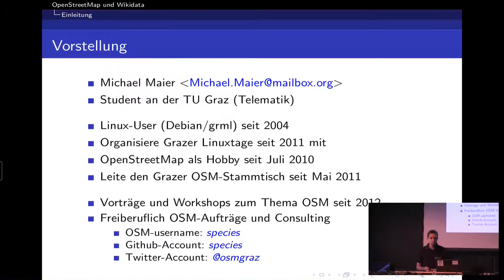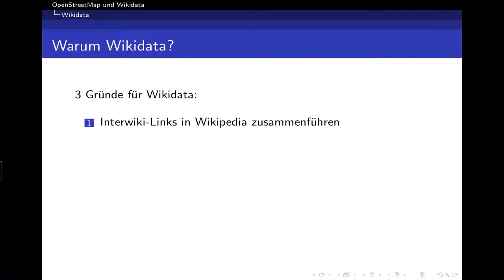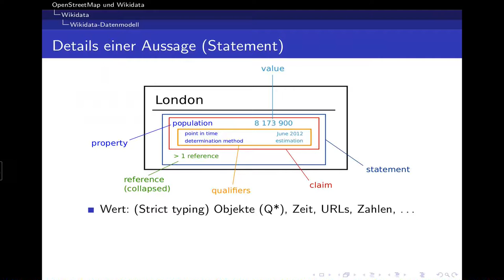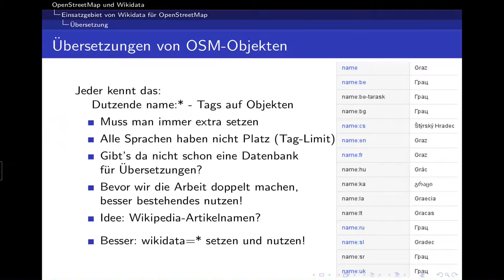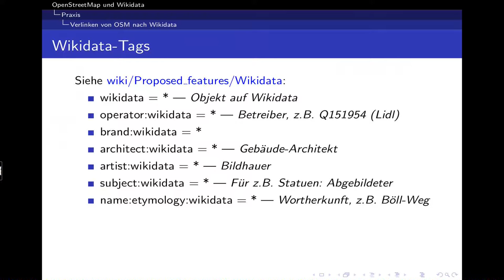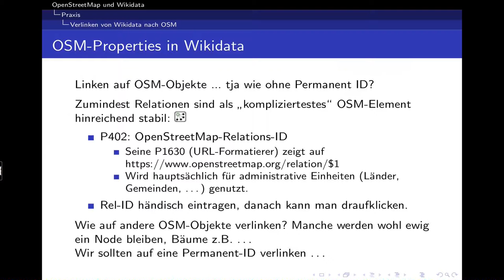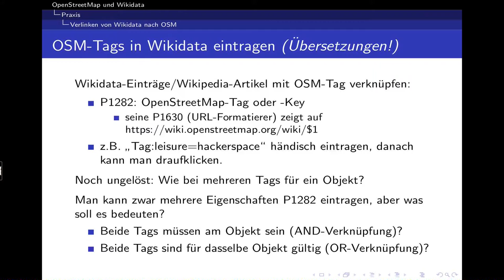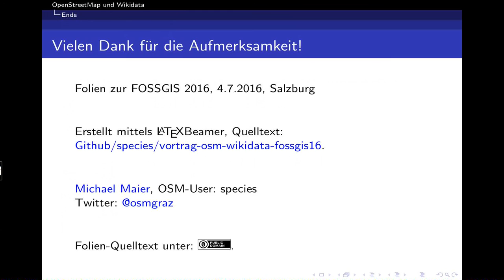2016 - Michael Maier: OpenStreetMap und Wikidata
Hinweis: Ab Minute 16:30 fällt leider der Ton aus. Dies lässt sich leider nicht mehr korrigieren, sofern der Vortragende nicht nochmal einsprechen will. Sorry.

Was Tim-Berners Lee mit dem www begonnen hat (Texte zu verlinken), wird nun mit dem Öl des 21. Jahrhunderts, den Daten weitergeführt.
Lasst OpenStreetMap ein Teil der Linked Open Data Cloud werden!

Zwischen OpenStreetMap und Wikipedia wird bereits rege verlinkt - Nehmen wir die nächste Stufe und verlinken auch nach Wikidata - und zurück!

Im ersten Teil wird kurz Wikidata und sein Datenmodell erklärt.

Danach werden die Einsatzgebiete von Wikidata zur Bereicherung von OSM aufgezeigt:

• Wikidata als Lösung des permanent ID-Problems
• Wikidata als nachhaltige Lösung der Sprachproblematik (name:*) bei Orten
• Übersetzung von OSM-Tags für Anwendungsprogramme und Editoren
• Neue Arten von Analysemöglichkeiten, zB zur Wortherkunft (name:etymology:wikidata)

Wie kann man nun in der Praxis OSM und Wikidata verlinken:

• JOSM als Tool, um Wikidata-Tags in OSM einfach zu setzen
• Wie wird von Wikidata nach OSM gelinkt

Zum Schluss wird als Beispielsanwendung eine Web-Karte zur Aggregierung aus verlinkten Datenquellen vorgestellt.

Michael Maier